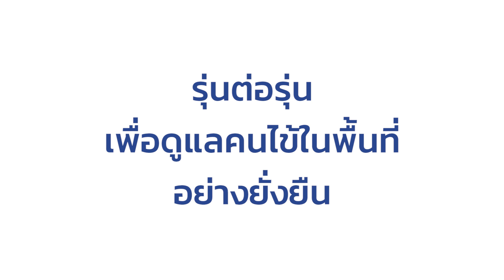เสียงจากหัวใจคุณหมอ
ภารกิจผ่าตัดเปลี่ยนข้อใหม่ ไม่ใช่แค่ผู้ป่วยที่ก้าวต่อ แต่ทีมบุคลากรทางการแพทย์ ก็ก้าวไกล และพร้อมเป็นที่พึ่งให้ชาวบ้านได้อีกมากมาย
อีกไม่กี่ชั่วโมงจากนี้ การแบ่งปันองค์ความรู้ในทุกแผนกออร์โธปิดิกส์จะเกิดขึ้น
และผู้ป่วยข้อเสื่อมด้อยโอกาส 22 ชีวิต พวกเขากำลังจะกลับมาเดินได้ดีอีกครั้ง
ร่วมติดตาม ส่งกำลังใจ และร่วมบริจาคที่
ธ.ไทยพาณิชย์ สาขาศิริราช ชื่อบัญชี มูลนิธิศัลย์ฯสร้างข้อต่อชีวิต
บัญชีออมทรัพย์เลขที่ 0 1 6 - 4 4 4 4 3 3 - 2
📌 หากต้องการใช้สิทธิ์ลดหย่อนในทางภาษี เพียงแจ้งความประสงค์ใน Application ข้อมูลการบริจาคจะถูกบันทึกในระบบ e-Donation
ภายใน 2 วันทำการถัดไป หรือ ส่งหลักฐานการโอนเงินพร้อม
ชื่อ-นามสกุล-ที่อยู่ พร้อมเลขบัตรประชาชน 13 หลัก มาที่
สามารถตรวจสอบข้อมูลการบริจาคได้ตลอด 24 ชั่วโมง ที่
มูลนิธิศัลย์ฯสร้างข้อต่อชีวิต